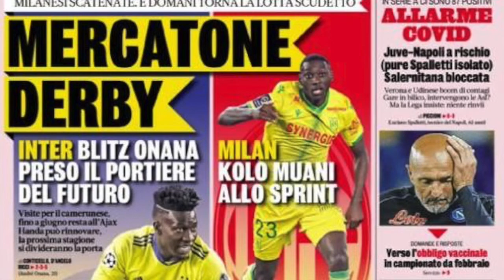3 PILLOLE DI MERCATO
Benvenuti nel canale YouTube MilanInside, dentro al mondo rossonero.